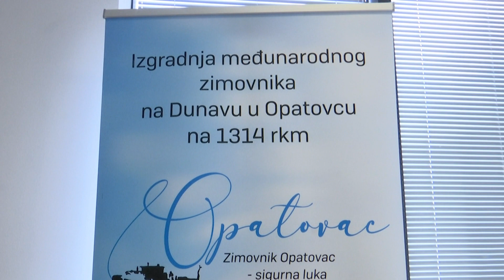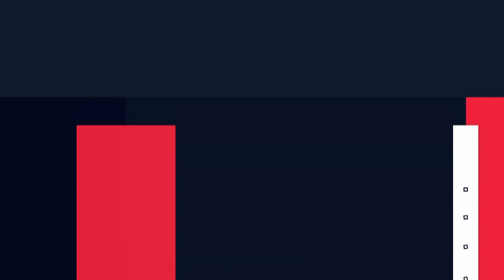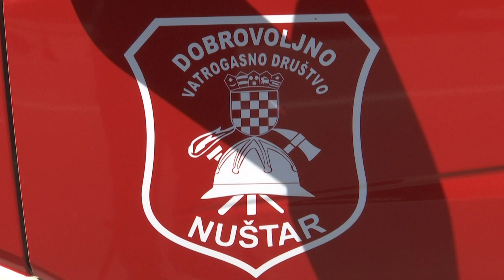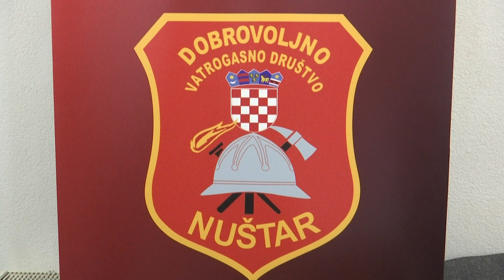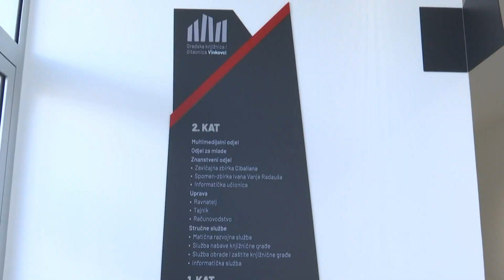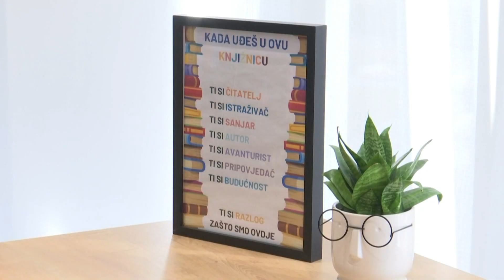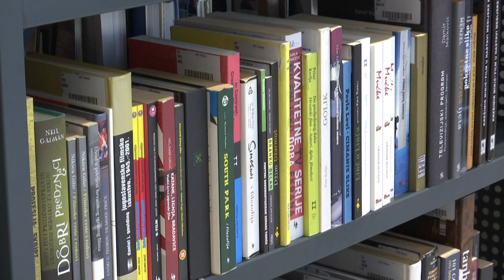DNEVNI DIVAN 28.02.2024.